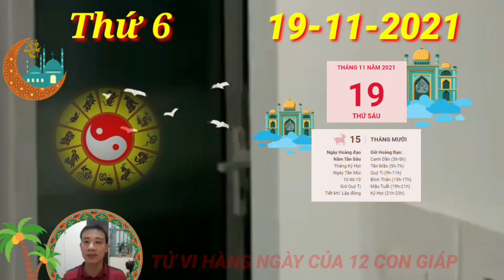Tử Vi Ngày 19/11 Con Giáp THẦN TÀI BÁO BỘNG, PHÁT TÀI LỚN, TIỀN CHẬT KÉT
Xem tử vi hôm nay của 12 con giáp cho hay, cục diện Mùi Tý Tương Hại có thể là nguyên nhân khiến cảm xúc của người tuổi Tý thay đổi khá thất thường trong hôm nay. Bản mệnh thay đổi suy nghĩ của mình một cách quá nhanh chóng, khiến người xung quanh đôi khi không thể hiểu bạn đang nghĩ gì, vấn đề trao đổi với đồng nghiệp cũng rơi vào bế tắc vì thế.
Lại thêm Thiên Quan đe dọa, thái độ khó hiểu của bạn rất dễ đẩy bạn vào tình huống đắc tội người khác, nếu đó là kẻ tiểu nhân ghi thù thì rất có thể bạn sẽ gặp rắc rối to đấy. Hãy kiểm soát cảm xúc của mình tốt hơn nhé.
Ngày Thủy Thổ xung khắc, đường tình duyên của những chú Chuột cũng chịu nhiều tác động tiêu cực. Tình cảm vợ chồng không như ý muốn, ai cũng mải mê với thế giới riêng, thiếu sự tương tác nên mỗi khi có vấn đề xảy ra rất dễ dẫn tới mâu thuẫn, tranh cãi.

CÁC BẠN THAM KHẢO thêm video sau nhé:
Tử Vi Hàng Ngày 15/11 Con Giáp PHÁT TÀI LỚN, TRÚNG LỚN, GIÀU Tử Vi Hàng Ngày 13/11 Con Giáp PHÁT TÀI LỚN, TRÚNG LỚN, TIỀN CHẬT KÉT Tử Vi Ngày 13/11/2021 Con Giáp Hưởng Trọn Lộc Trời Trúng Lớn, Tiền Chật Két Tu Vi Hang Ngay 12/11/2021 Chúc Mừng Con Giáp PHÁT TÀI RỰC RỠ, Trúng Độc Đắc Tử Vi Hàng Ngày, Thứ 5 Ngày 11/11/2021 Quá May Mắn, Con Giáp Nhận Bỗng Lộc Lớn Tử Vi Ngày 10/11/2021. Con Giáp TRỜI CHO LỘC, TRÚNG SỐ, GIÀU TU VI HANG NGAY☯ Thứ 4 Ngày 10/11/2021 Con Giáp MỞ TIỆC ăn mừng ĐÓN ĐẠI LỘC, TRÚNG LỚN ☞ ""ＳＵＢＣＲＩＢＥＲ"" - ""ＬＩＫＥ"" - ""ＣＯＭＭＥＮＴ"" ….. Cảm ơn các bạn đã theo dõi video. Video mang tính chất tham khảo trải nghiệm. Vui lòng không reup video dưới mọi hình thức!